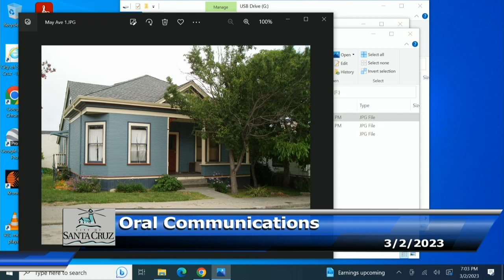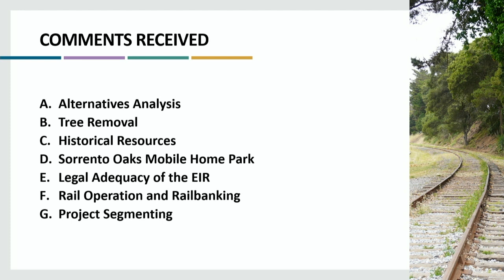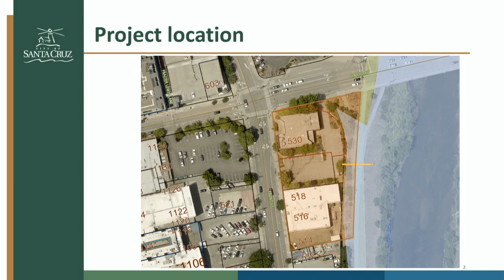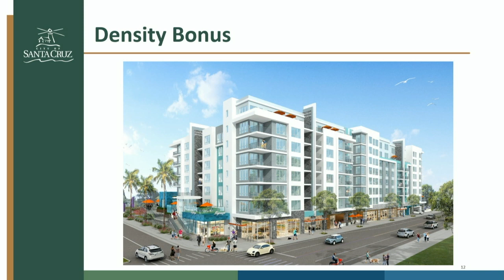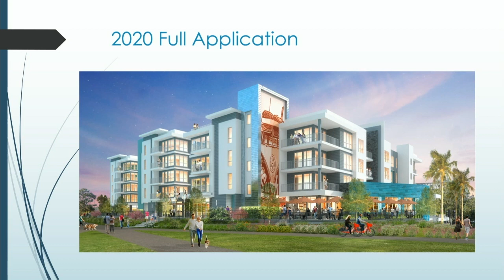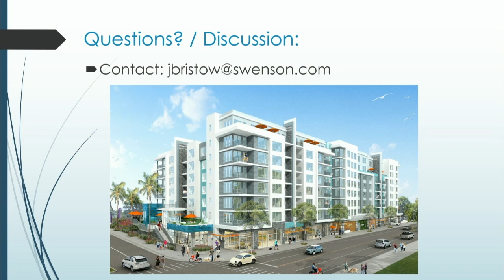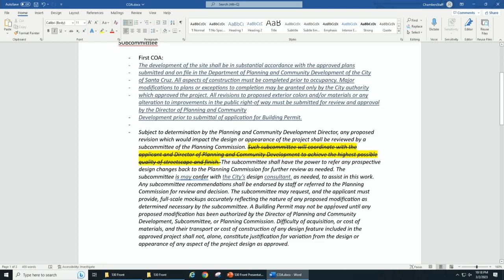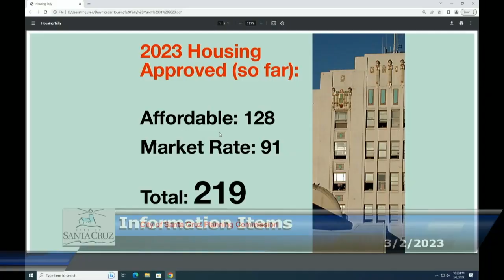Santa Cruz City Planning 03/02/23